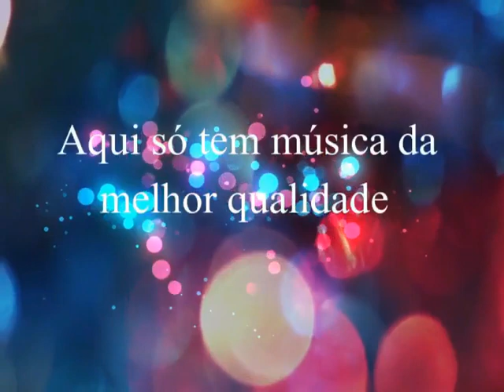Dudu & Juninho - Porto da Solidão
Dudu & Juninho
Ano: 10992
Créditos: Evangelista